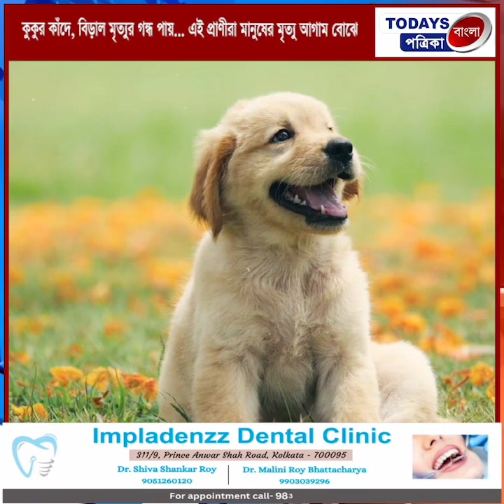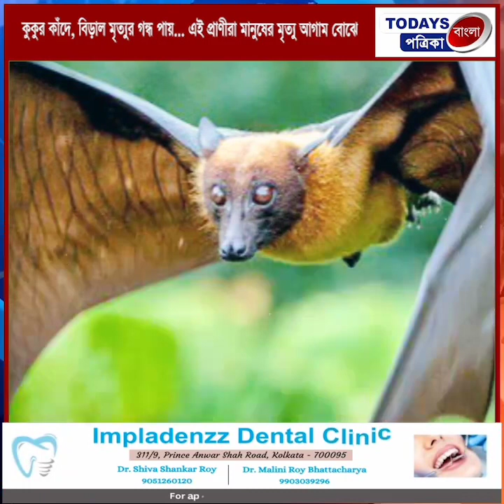কুকুর কাঁদে, বিড়াল মৃত্যুর গন্ধ পায়! এই প্রাণীরা মানুষের মৃত্যু আগাম বোঝে!